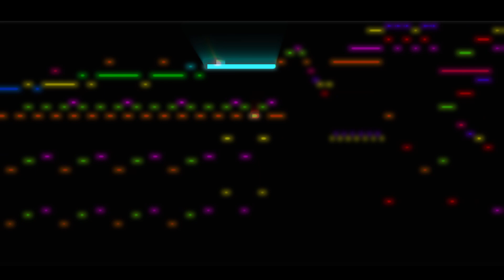Organ composition No. 27 by Andres Pozos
Hello, this is my composition no. 27 for pipe organ, this time using a softer sound.